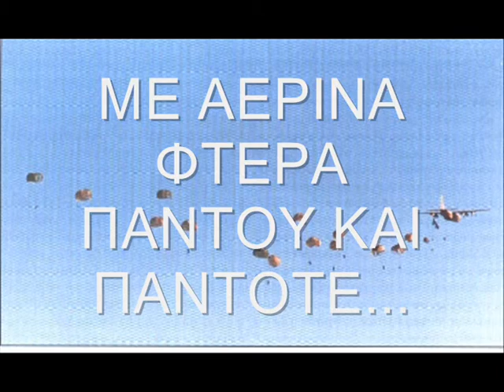Hellenic Armed Forces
Our proud Armed Forces